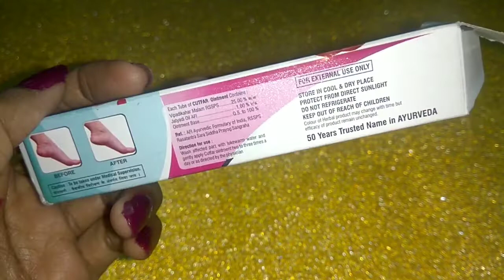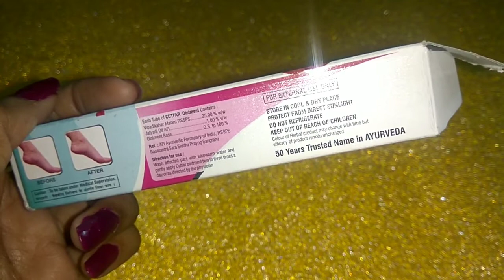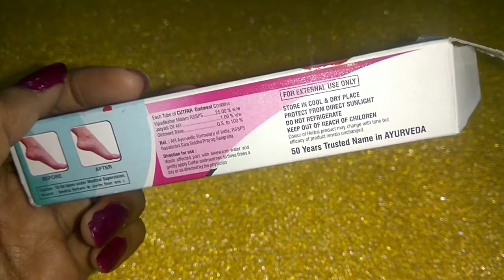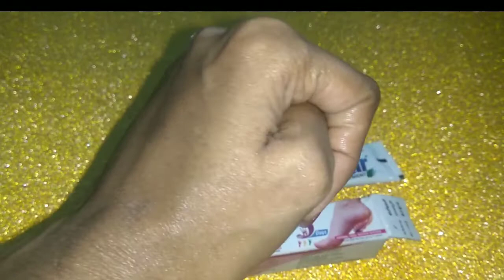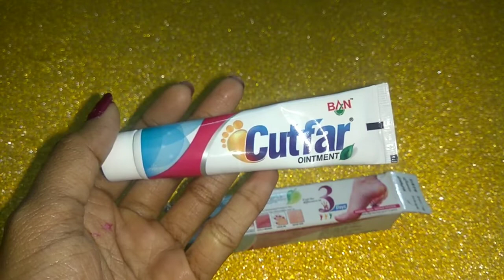Cutfar Cream full Review | पेरो को बनाये कोमल, मुलायम और सुन्दर बनाइये।😱🔥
Today's Review is about Cutfar Cream full Review | पेरो को बनाये कोमल, मुलायम और सुन्दर बनाइये।😱🔥

Hello..